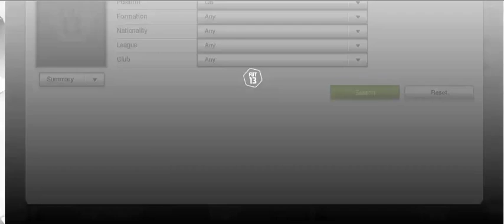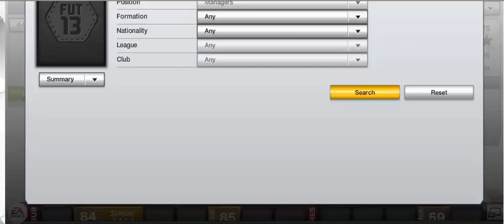90k german/netherlands squad builder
Very bad quality just skip ahead to 4:30 to see the squad.

SORRY ARSENAL FANS we hate rvp too or were not bothered.